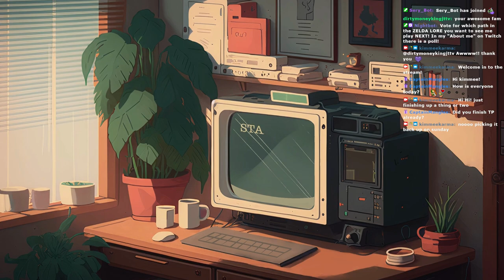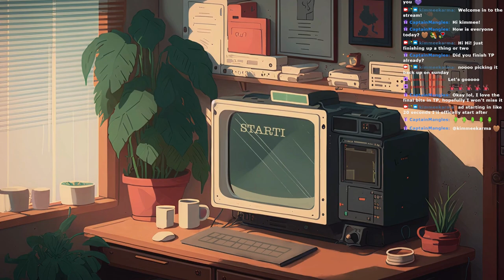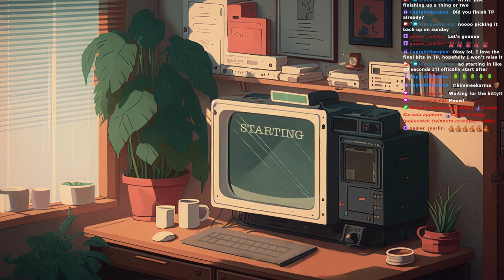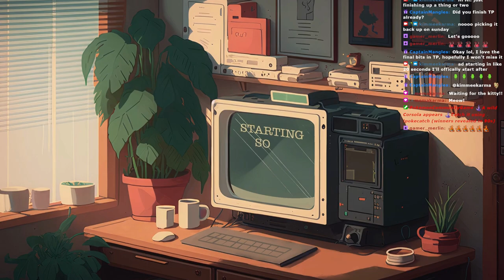Little Kitty Big City [Part 1]